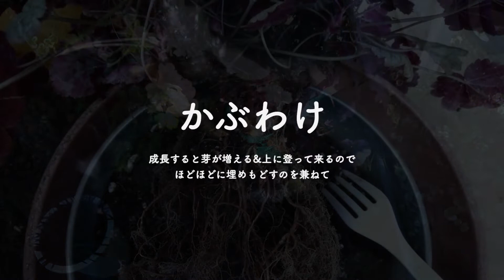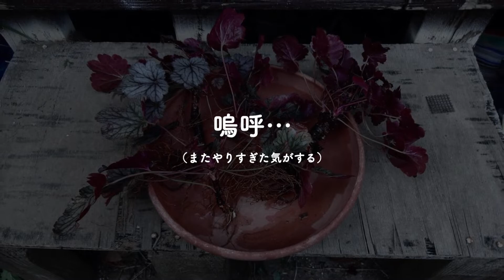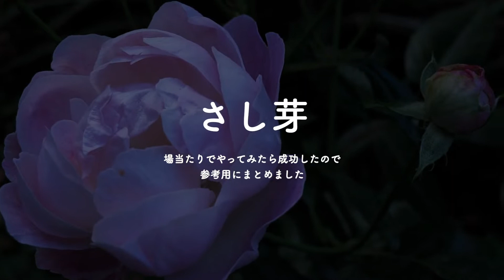ヒューケラの株分け、挿し木、植え方ほか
健康な株と、問題のある株の株分けと挿し木の様子です
11月上旬から下旬に行った作業ですが、もう少し暖かい秋か春に行うのが安心かと思います